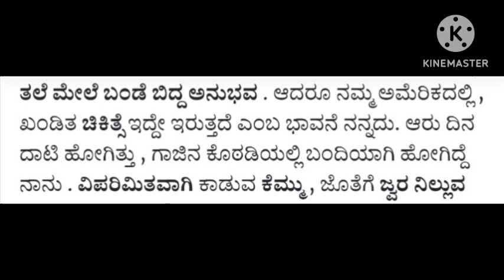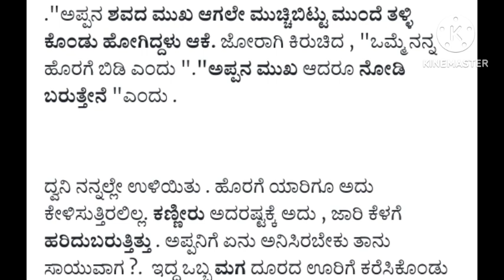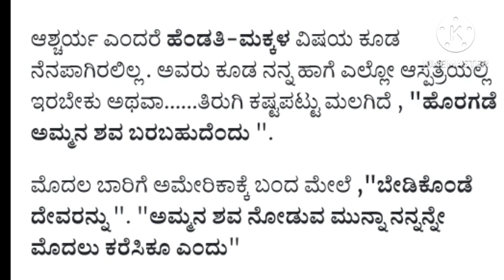ಕನ್ನಡ ಭಾವನಾತ್ಮಕ ಕಥೆ/5 / ಕನ್ನಡ ಕಥೆ/stories in kannada